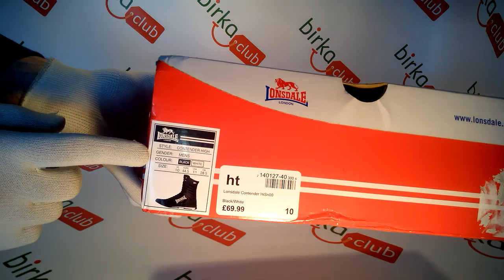Боксерки Lonsdale Contender Boxing Boots Mens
Lonsdale Contender Boxing Boots Mens. КОД ТОВАРА: 140127